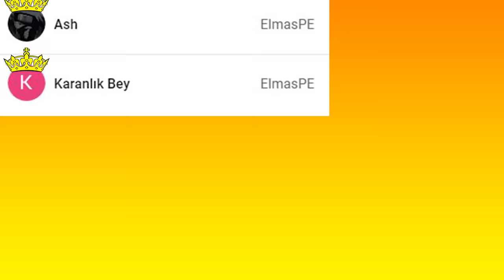İstediğiniz Canlıya Dönüştüren EN İYİ Mod | Minecraft PE | Morph Mod V3